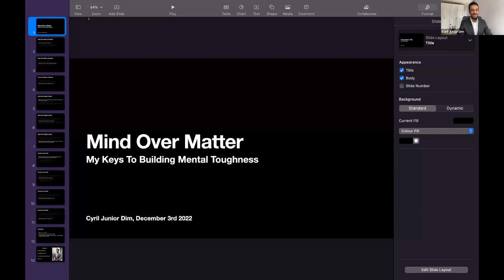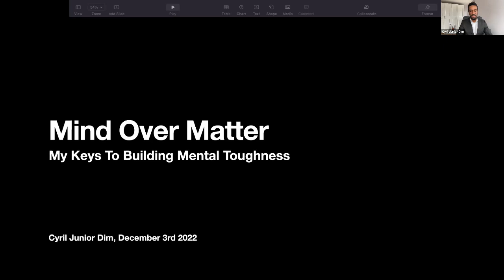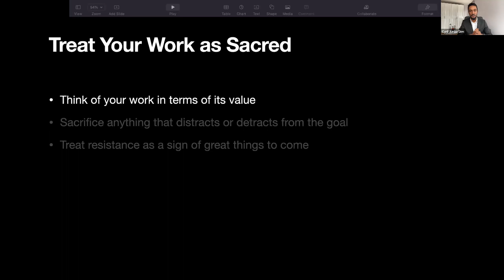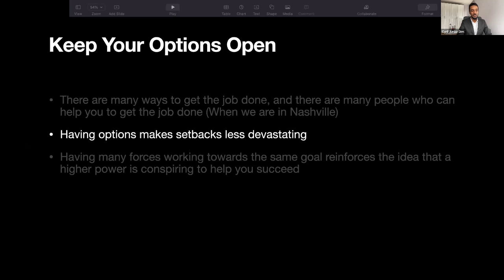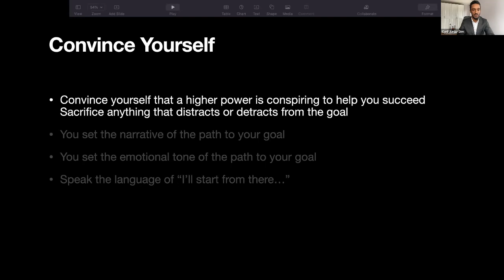Mind Over Matter - Cyril Junior Dim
Cyril Junior Dim shares an inspiring talk about mental resilience at the Toastmasters District 71 Leadership Institute 2022